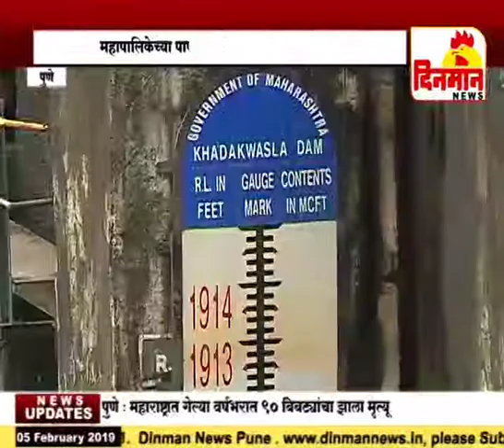गुरुवारी शहराचा पाणीपुरवठा राहणार बंद